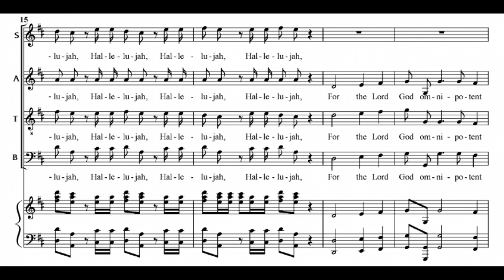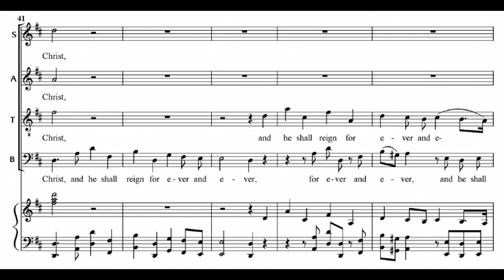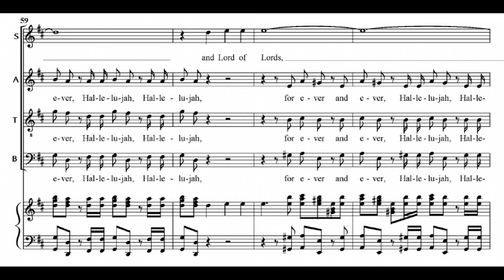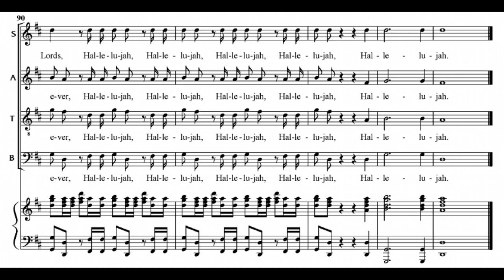Händel: Foundling Hospital Anthem - 7. Hallelujah - Preston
Foundling Hospital Anthem
7. Hallelujah

Christ Church Cathedral Choir, Oxford
The Academy of Ancient Music
Simon Preston